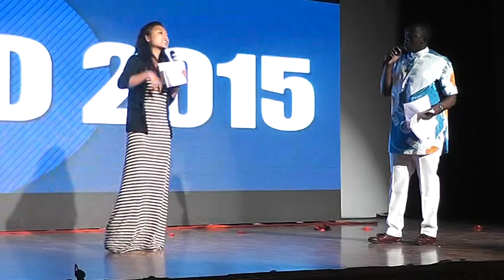FISAB ISD 2015 Part 6